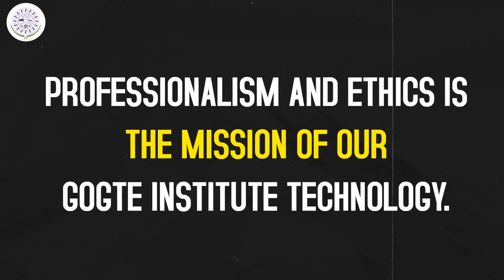Student Testimonial 6 | Mechanical Engineering at KLS Gogte Institute of Technology